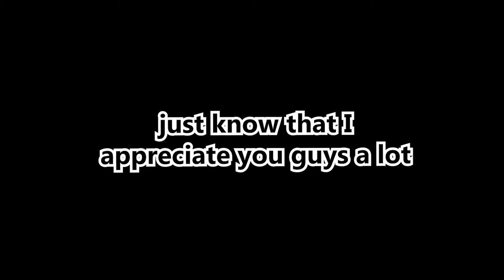funny number (thx)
more stuff soon